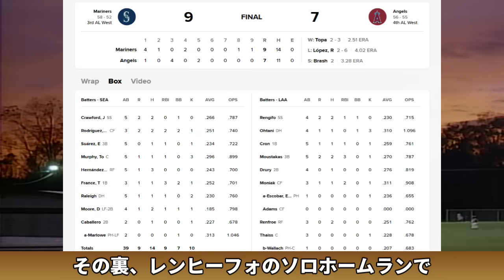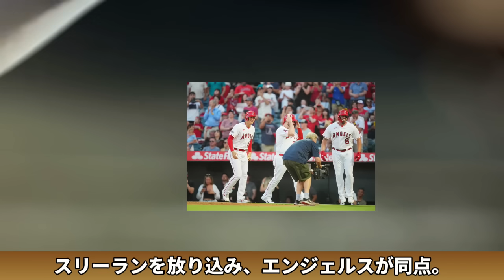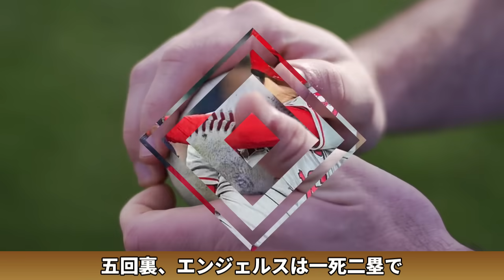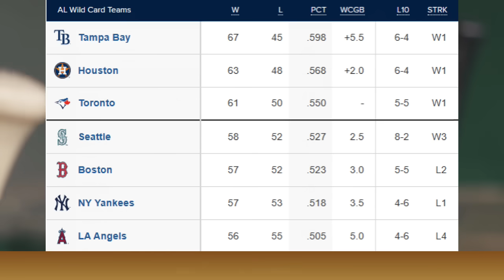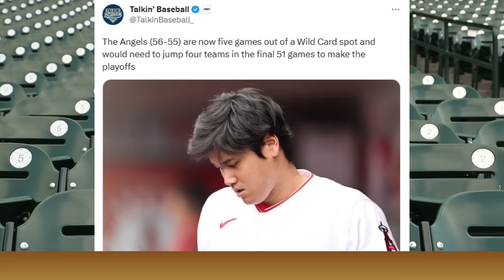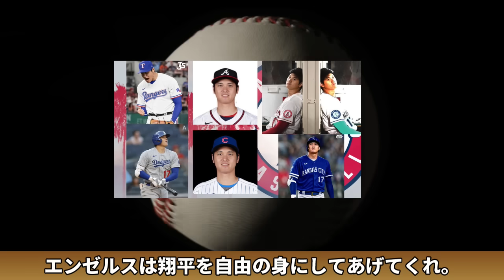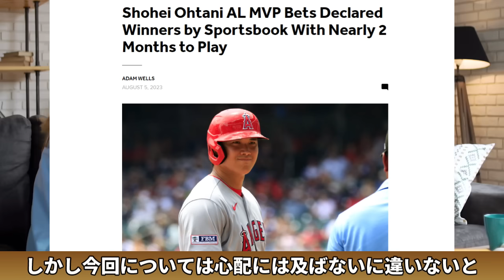絶好調！大谷翔平９試合連続安打！正念場も投手陣崩壊！試合後会見・マリナーズ サービス監督「史上最高選手！」、ネビン監督 謎の采配に批判殺到！「ネビンは何を？」、ベッティングサイトMVP大谷で配当支払